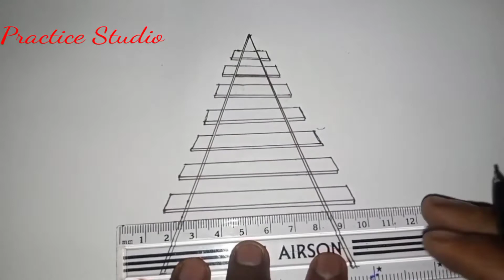How to draw an one way rail line.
Hellow viewers welcome to Practice Studio.
It is an easy rail line drawing video.